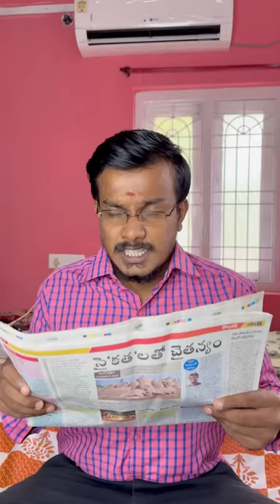బెంగాలీ భార్య 1-12 Parts 😂😂 || Allari Aarathi videos || Comedy videos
Thanks to all audience and many others who made this projects sucessful. please do support for Allari Aarathi youtube channel and share to yours friends.

For Branding and Collaborations Mail to